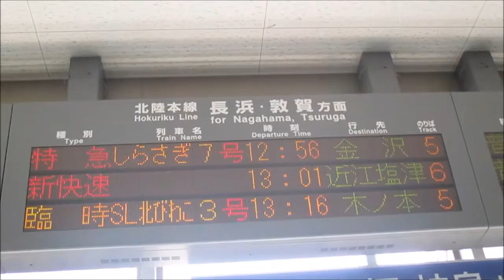〚ＳＬ北びわこ号 ２０周年〛 ＬОＶＥ， ＢＩＷAKО．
JR西日本・北陸本線　米原～木ノ本を走る「SL北びわこ号」が今年の
夏の運行で２０周年を迎えました。今回の作品は、JRA60周年記念
CMをベースに5月10日、7月26日、8月16日の運行の様子から車内
の歓喜に沸く様子をつなげてみました。みなさんも、一度、20周年を
迎えたSL北びわこ号で湖北を旅してみませんか。

親作品
「～LIＶＥ～，FUKUSHIMA．」